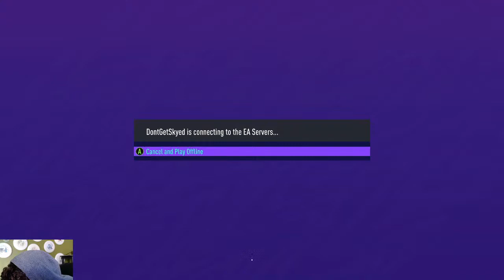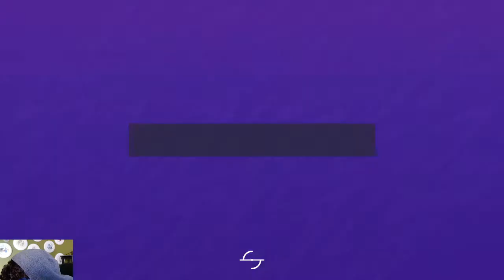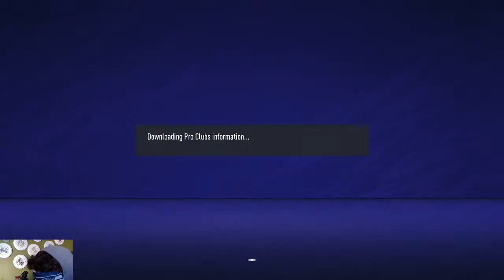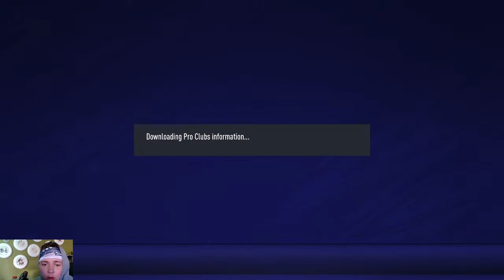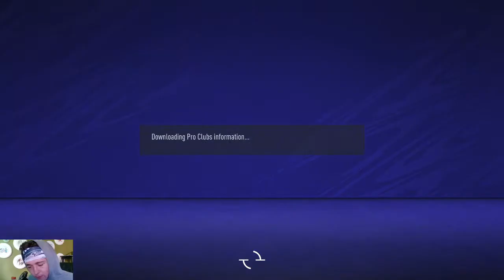STORY TIME: MODERNA SHOT AT SALT PALACE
Like and Sub if you're new!
Add me on Xbox : @DontGetSkyed

Add me on Xbox : @U Know i WAP

THERES A BUNCH OF TAGS BELOW SO PROB IGNORE (JUST WARNING YA)

lmao u actually think i typed that out? nah thats just for some extra views.